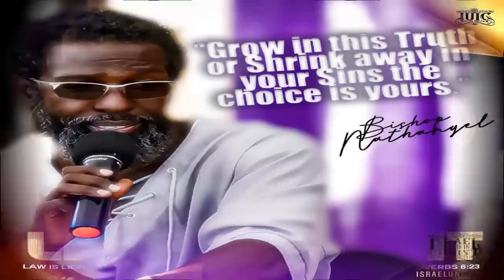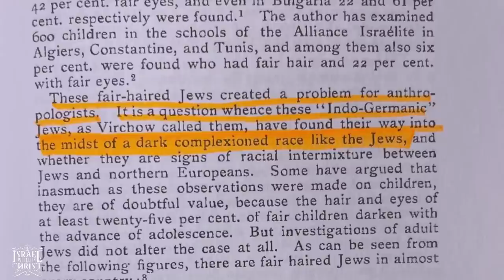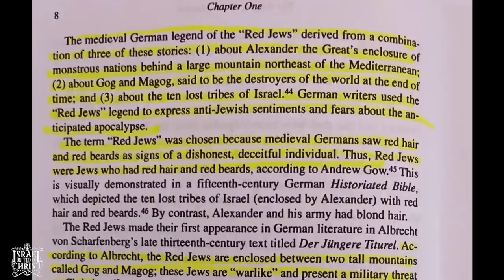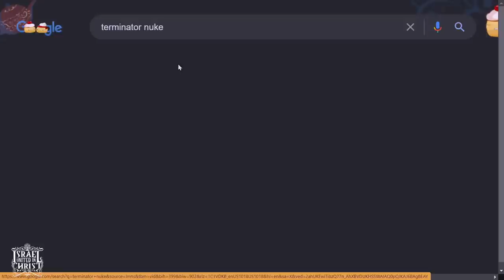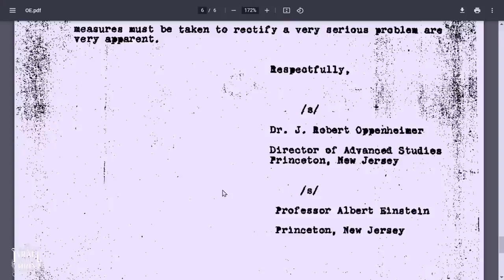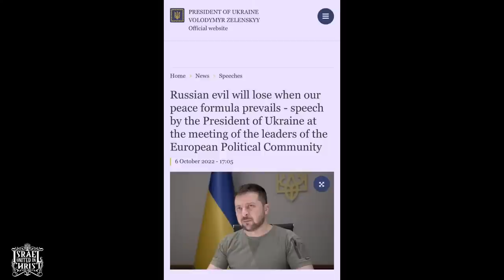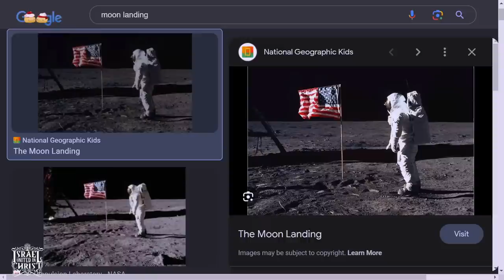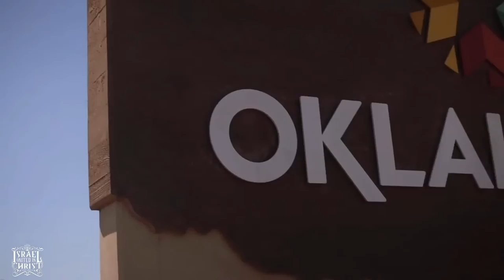The Atom Bomb: From Nazis To Nasa